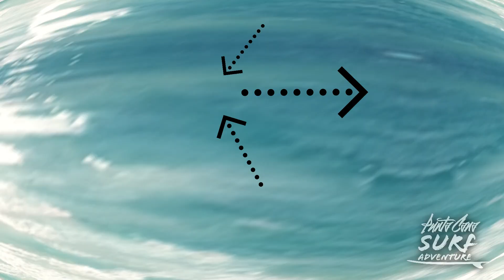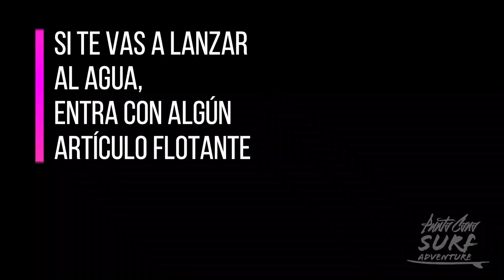⚠️ CORRIENTES DE RESACA EN PLAYA MACAO: ¿Cómo distinguirlas, evitarlas y salir de ellas?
🇩🇴 Las corrientes de resaca normalmente ocurren en playas con oleaje fuerte. Son una de las principales causas de ahogamiento en muchas playas.

En Playa Macao, con frecuencia se forman corrientes de resaca.

Estas corrientes tienen características que pueden ser identificadas desde fuera del agua. Igualmente, existen técnicas para salir efectivamente de ellas si te ves repentinamente arrastrado.

⚠️ En este video existe información que puede salvar vidas! Compártelo!
🇺🇸 Rip currents normally occur in beaches with strong, frequent or big waves. They are one of the main causes of drownings in many of these beaches.

On Macao Beach, rip currents are frequently present.

These currents have specific characteristics that can be identified outside the water. There are also techniques to get out of the currents if you find yourself being dragged.

⚠️ This video contains information that can be lifesaving! Share it!
Punta Cana Surf Adventure offers surf lessons and surfboard rentals on Macao Beach, for all levels of surfers! 🏄🏻‍♂️

Lessons are tailored to each individual's skill level, regardless of age!!

🚐 At only 25 minutes distance from most hotels in Punta Cana, we offer free transportation for lessons booked online!

🏝 Macao Beach is probably one of the best beaches you could find to learn to surf! It offers amazing conditions year-round!